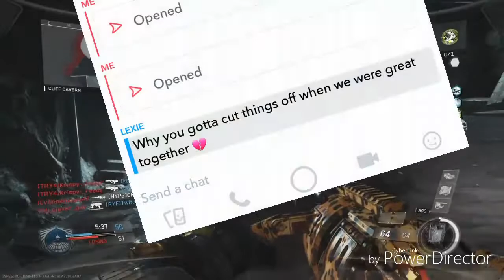Answering some questions